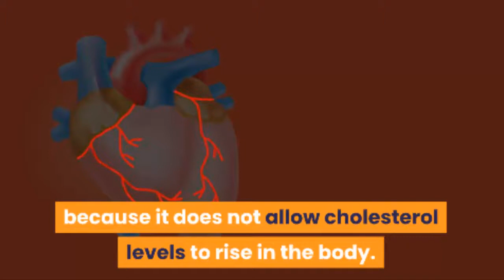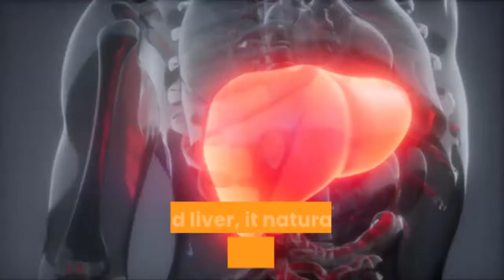Sugarcane Juice Benefits for Health || Gany ka Rus || गन्ने का जूस फायदा करता है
Related Searches...
health benefits of sugarcane juice mixed with lemon and ginger